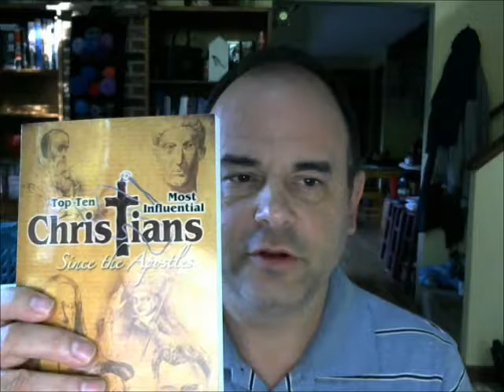Book Review-Top Ten Most Influential Christians Since the Apostles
A review of a book about Christians and their effect on the modern world.